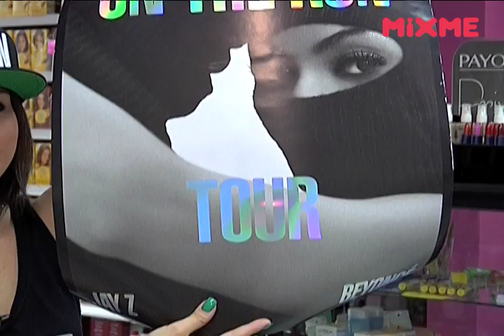Papo de Fã! Assistiu a estreia da turnê "On The Run" da Beyoncé com o Jay Z